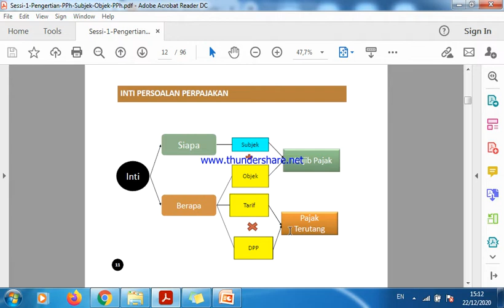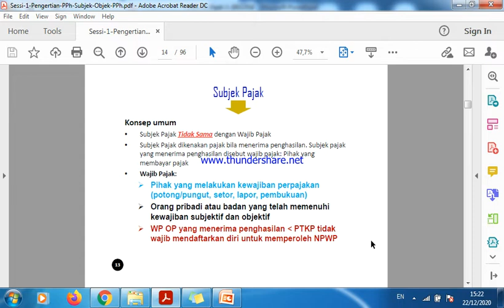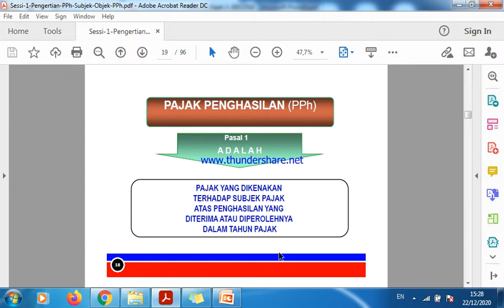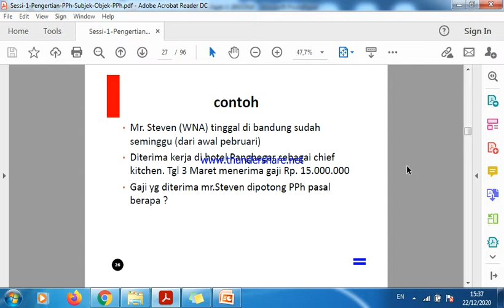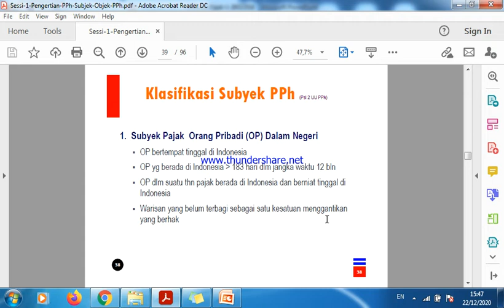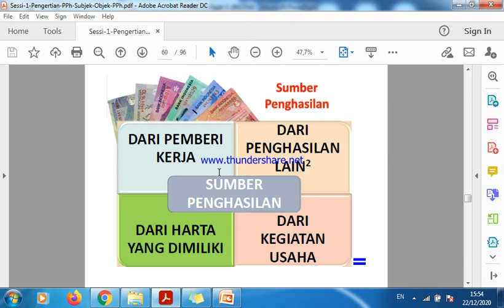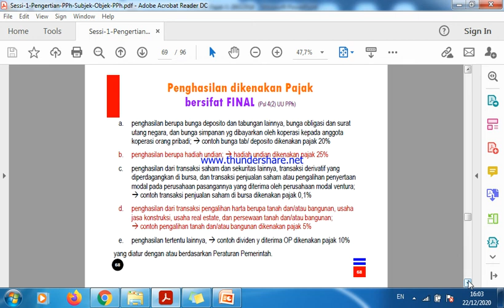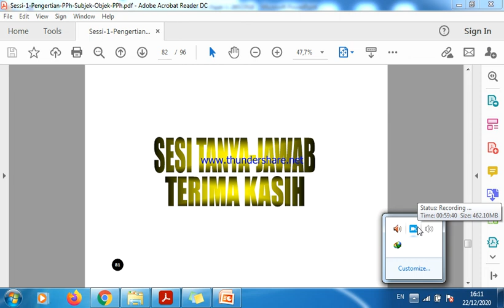Subjek & Objek PPh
Berikut adalah materi mengenai Subjek & Objek PPh